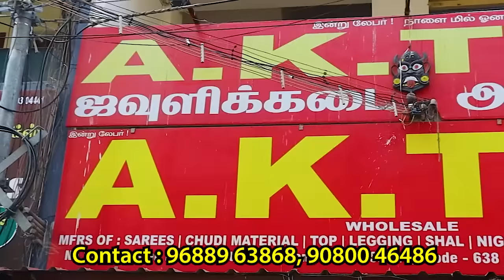ரூ. 50 முதல் சேலைகள் ஈரோடு தயாரிப்பாளர் நேரடி Saree Wholesale In Erode / AK TEX Erode / MG TV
ADDRESS:

AK TEX
121, TVS Street, Nms Compound,
P.s Park,
Eroad, 638001

குறிப்பு : 100க்கு குறைந்த விலை சேலைகள் தரம் கேரண்ட்டி இல்லை.